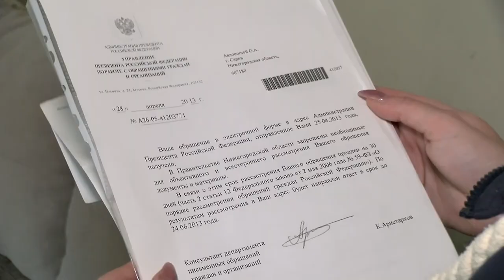На Харитона, 6 прохудилась крыша, по стенам квартир каждую весну текут ручьи